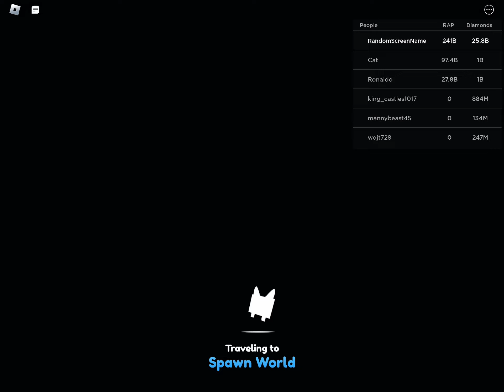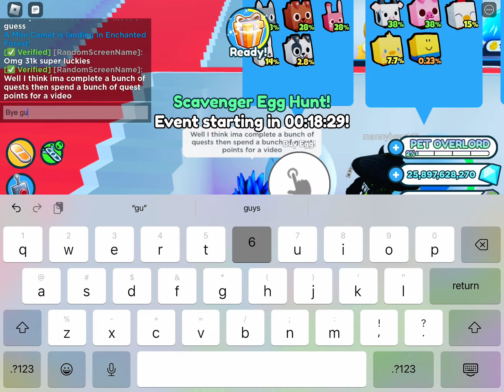Diamond Mine Got A HUGE Buff Now It’s OP!